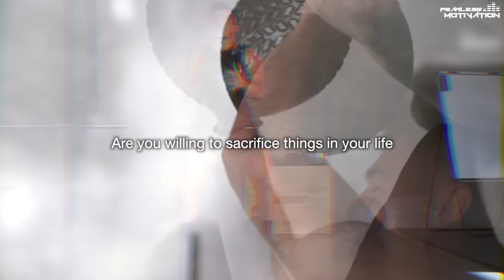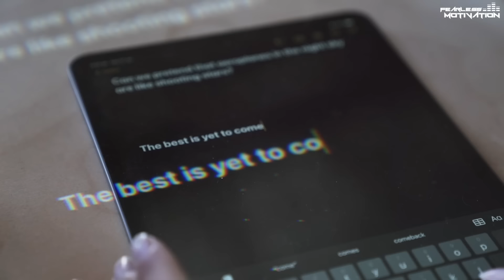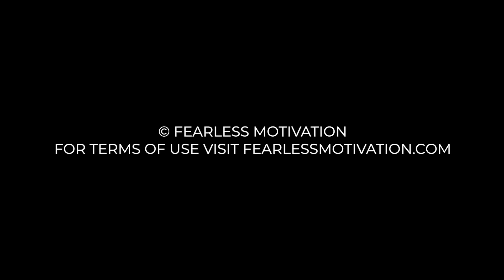MASTER YOURSELF - Motivational Speech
Lao Tzu once said:
“Mastering others is STRENGTH... Mastering YOURSELF is TRUE POWER”

Mastering yourself - that is TRUE POWER... And that is a power you have within your control.

You are the captain of your fate, the DIRECTOR of your DESTINY. YOU WRITE the story of your life and you do so by the CHOICES you make in EVERY SINGLE MOMENT of your life, EVERY SINGLE DAY of your life.

It’s easy to master others. It’s NOT so easy to master yourself. Mastering yourself... how you feel about yourself, when you’re by yourself... that is the ultimate human test.

Mastering yourself starts with HONESTY. You have to be honest with yourself. You have to be REAL with yourself.

Are you living a life YOU ARE PROUD OF?

Are you PROUD of the person you have become?

Are you happy, more often than not?

Are you controlled by external factors like money, status or relationships?

Or are you in control of your emotions, your reactions, your responses and your feelings?

Narrated by Leonard Sicilian for Fearless Motivation

Music Composed by Shawn Barnes

Filming by Etienne Rouleau
Editing by Jibin Joseph

CAST:
VIVIENNE TENNANT
DANIEL BLAZESKI
CHARLII HALL
JESSE MORRIS